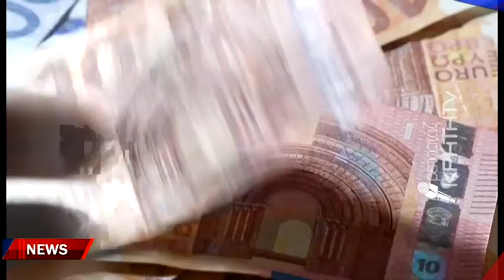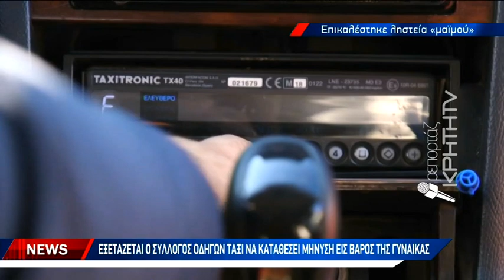Καθυστέρησε να πάει στην εργασία της και επικαλέστηκε πως την έκλεψε οδηγός ταξί